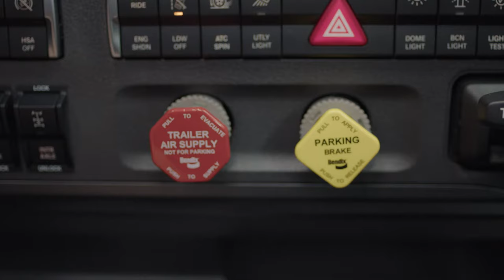Freightliner Cascadia Instructional Video - Parking Brake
Official Youtube channel of Freightliner Trucks Australia